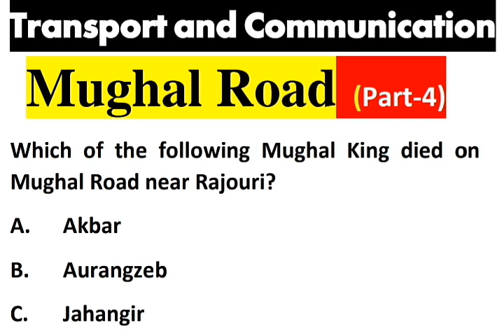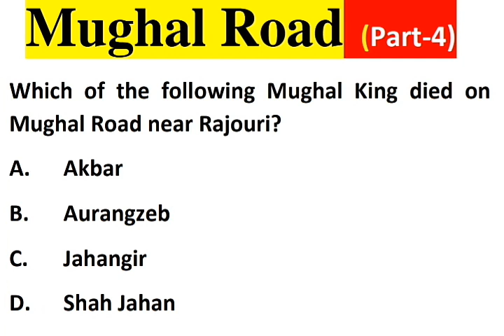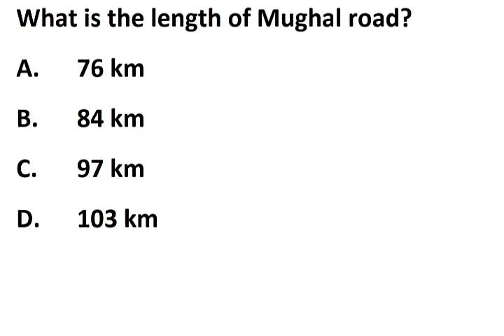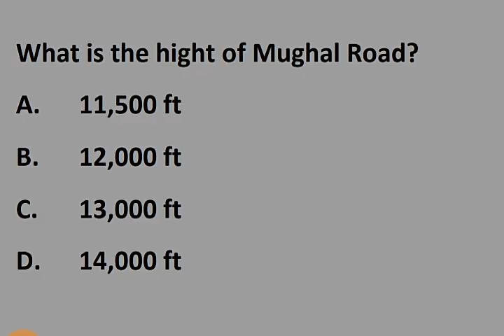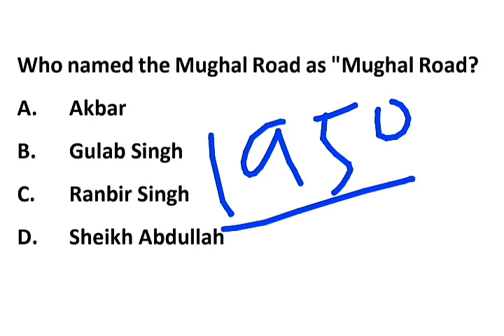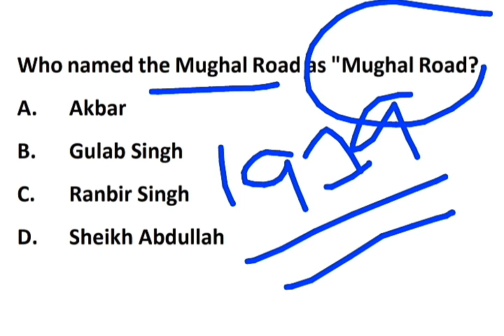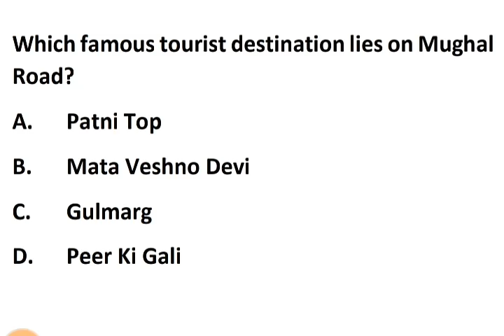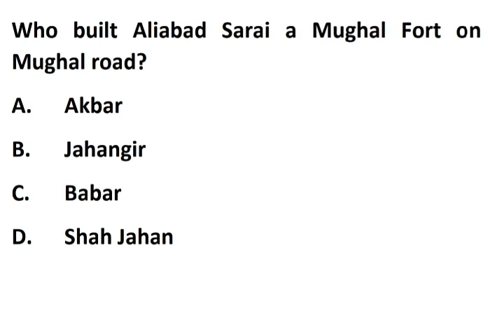JKSSB Important Questions | Transport System in Jammu and Kashmir | MUGHAL ROAD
JKSSB Important Questions,